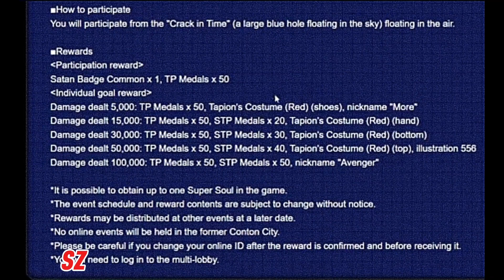How to get Tapion's Clothes (Red) New Raid Boss Battle Super One Star Dragon in Xenoverse 2!!!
Sup Zbrahs in this Video I will show you how to get Tapion's Clothes in Red. All you need to fight in the RAID Boss Battle against Omega Shenron and collecting Points for getting all Outfits!

Your SZ5GX!